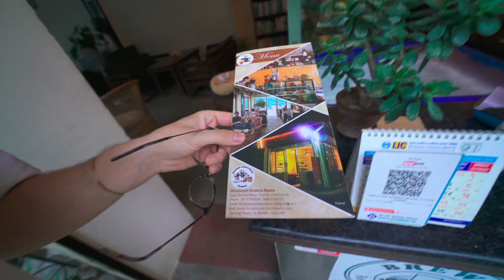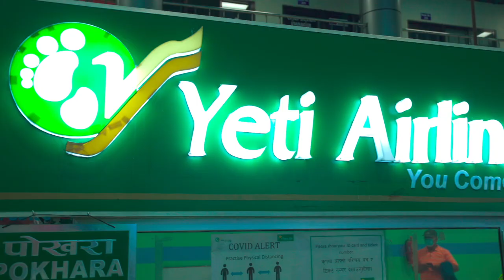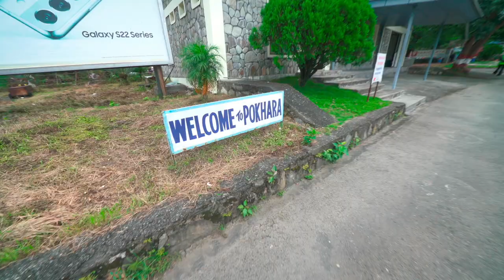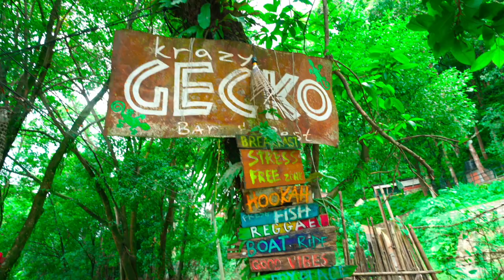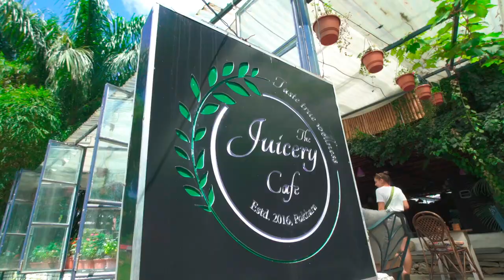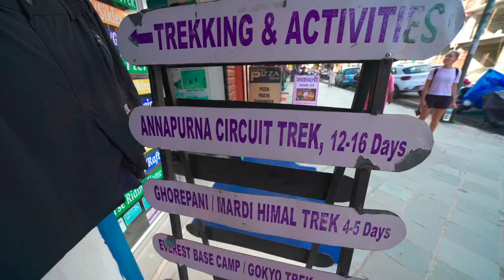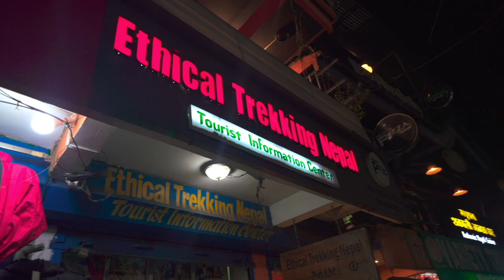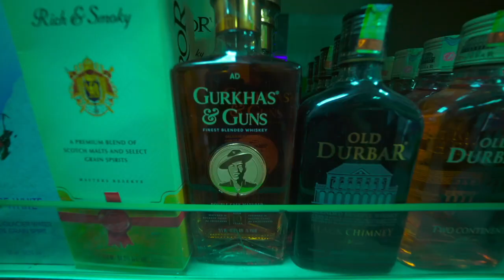START HERE | ANNAPURNA CIRCUIT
Pokhara is known as the gateway to Annapurna. If you're visiting Nepal you'll likely make a stop in this beautiful city. With an incredible selection of cafes, restaurants & bars, all tucked beside a beautiful lake, you'll want to spend a few days here before beginning your trek. It's also a great place to decompress after a long trek through the Annapurna Circuit.

Chapters

00:00 INTRO
00:03 Kathmandu
00:20 How to get to Pokhara
00:39 Good Coffee in Thamel, Kathmandu
00:49 Leaving Hostel Yog
00:55 We paid 800 Rupees Thamel to Airport
01:29 Soxy the Shitty Shih Tzu
02:22 Flying to Pokhara with Yeti Airlines
02:35 Landed in Pokhara
02:47 Mike the Taxi Driver
03:30 Checking in to Zostel
04:08 Krazy Gecko MUST VIST in Pokhara
05:13 Goodnight
05:21 Rough Night
05:38 The Juicery Cafe
05:56 Jiva Spa | Best Massage in Pokhara
06:20 Biggest Mosquito in the World
07:33 But First.. Coffee | FRESH ELEMENTS CAFE
07:58 TIKI BAR | Great Cocktails
08:51 We booked it!! ANNAPURNA CIRCUIT 2022
09:02 Ethical Trekking Nepal
09:34 OR2K | Great Middle Eastern Food
10:07 They don't put the meter on
10:21 HIT THAT SUBSCRIBE BUTTON!